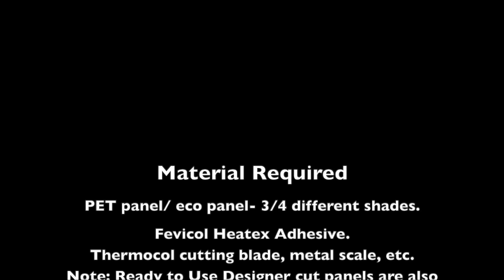wall panelling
This video is about wall panelling